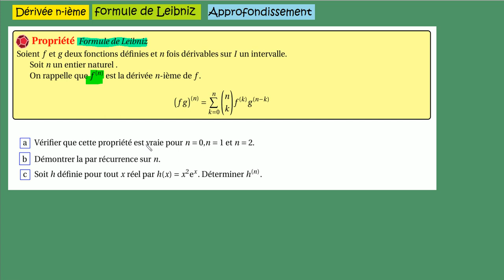Approfondissement Term Spé Maths DIFFICILE Dérivée nième Leibniz avec exemple dérivée relation pasc